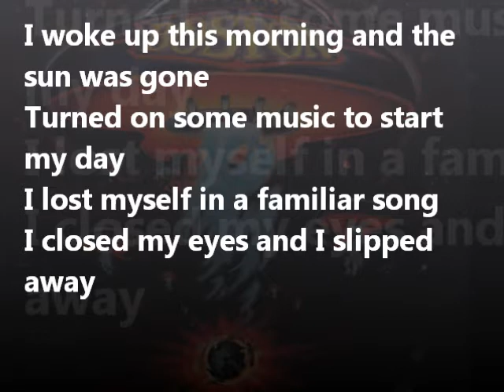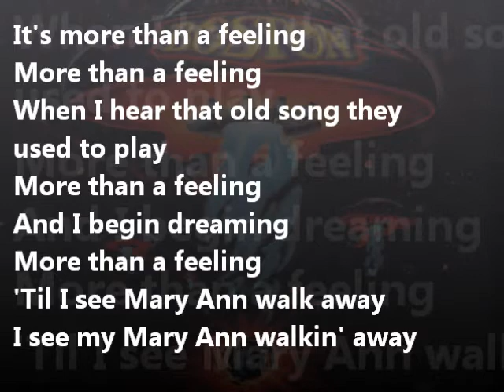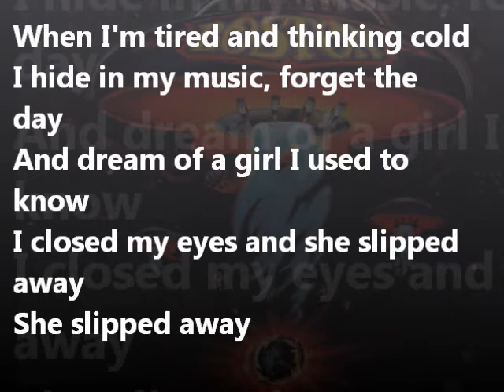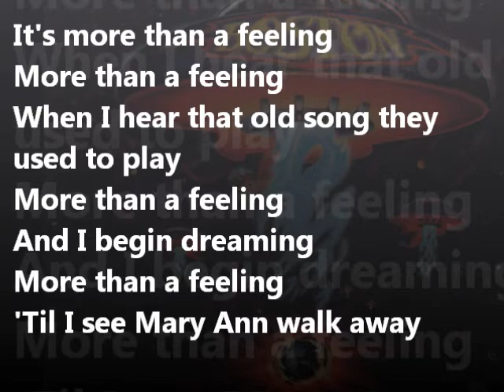More Than A Feeling - Boston [Lyrics]